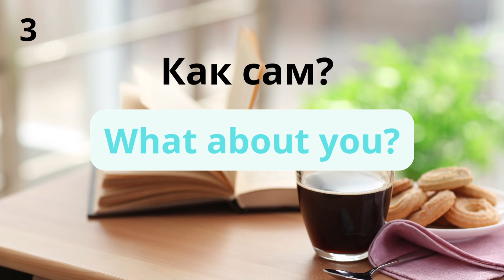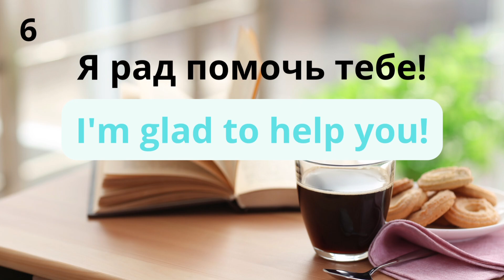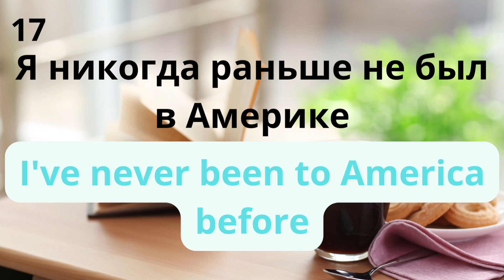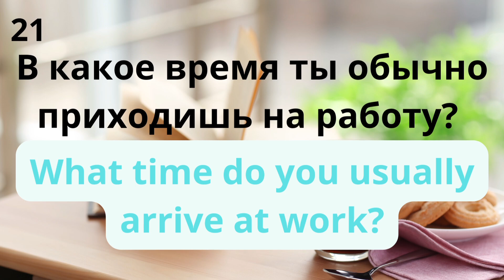25 Разговорных фраз для общения! Изучать Английский - Легко! Английский на Иззи! Easy way!